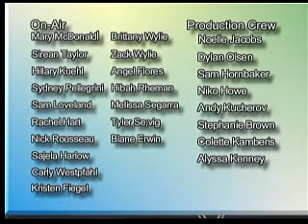10.10.13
Wolfpack News